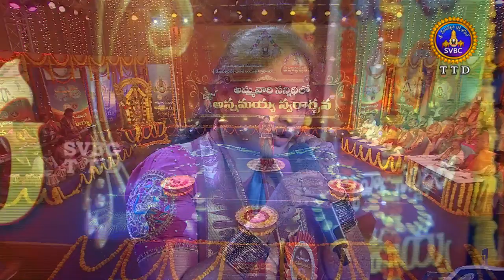APP Song-Sreepati Neeseva 1.2 | 07-10-18 | SVBC TTD